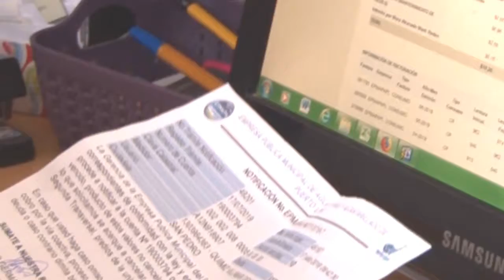GAD-MUNICIPAL DEL CANTÓN PUERTO LÓPEZ